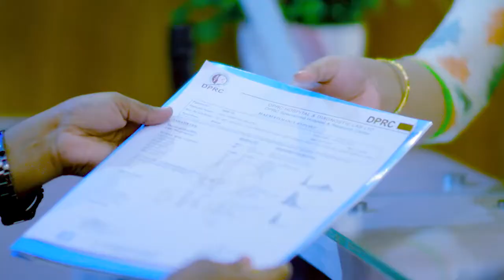মাত্র ১২ দিনে সোল্ডার বা কাঁধ ব্যথা ভাল হল | Shoulder Pain Treatment | Joint pain treatment